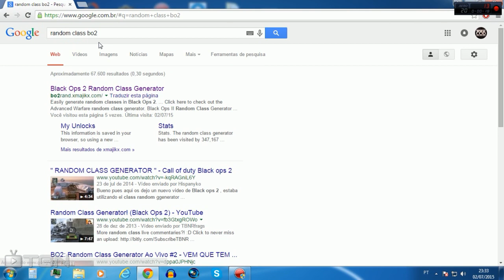Call of Duty Black Ops 2 -- Random Class Generator #4 Granadeira hum delicia kkk